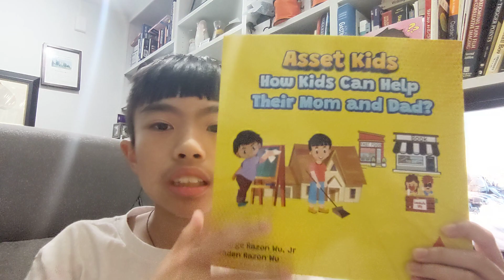The 10 X Rule: Criticism is a sign of success pt 7